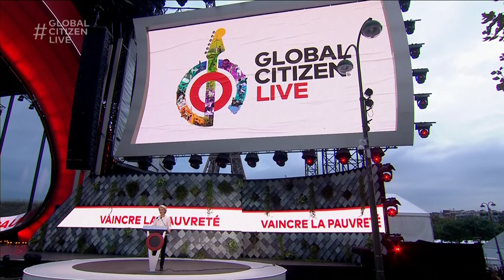Ursula von der Leyen Pledges Vaccines and Funds for Education & Food Security | Global Citizen Live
President of the European Commission, Ursula von der Leyen, takes to the Global Citizen Live stage in Paris to announce the European Commission's commitment to deliver an additional 500 million COVID-19 vaccine doses to the most vulnerable; a contribution of 140 million euros for food security; and 25 million euros to Education Cannot Wait for the delivery of education in emergencies.

Global Citizen Live calls for action to halt climate change and for wealthy countries to deliver on the $100B climate pledge, $6B for famine relief, and COVID-19 vaccine justice for all. On Sept. 25, 2021, over 60M COVID-19 vaccines, 157M trees, and more than US$1.1B in commitments to climate, famine, and COVID-19 response efforts were announced as part of the partner-led campaign. The Global Citizen Live campaign continues in the lead-up to the G20 Summit and the United Nations Climate Change Conference (COP26) later this year.